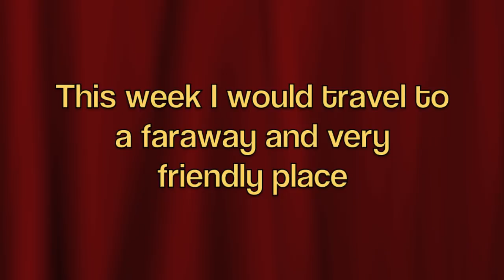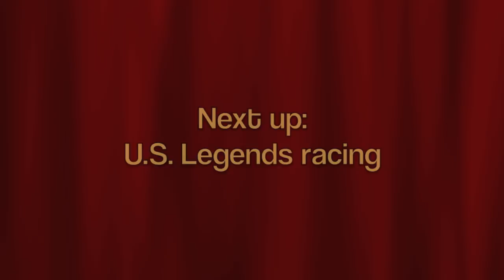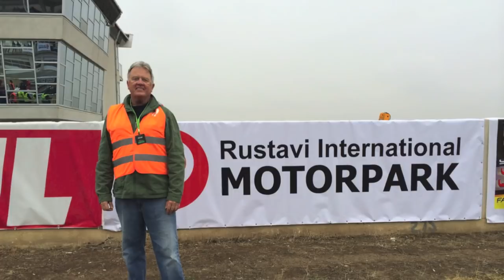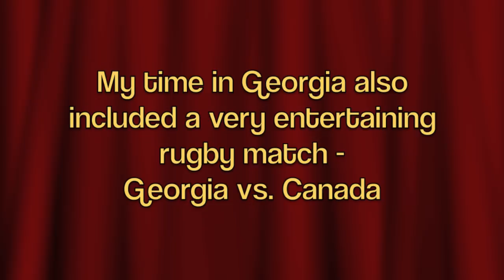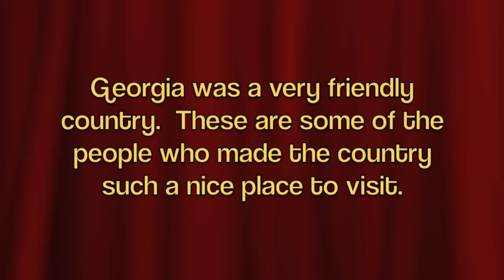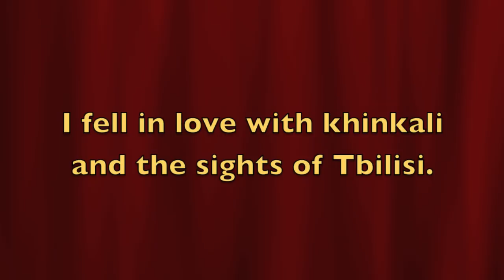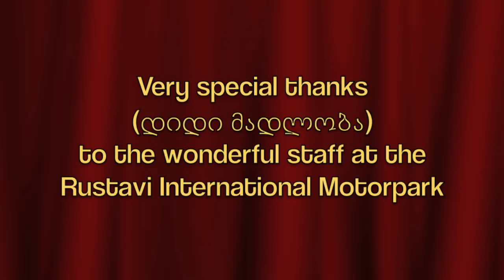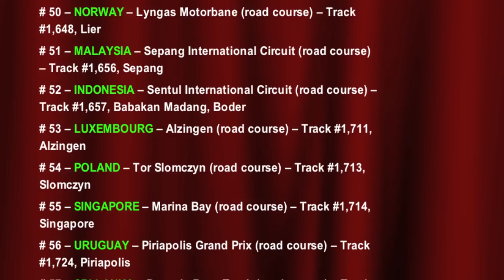Rustavi International Motorpark - Racing action...and much much more.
Randy Lewis, the World's #1 Trackchaser, visited the Georgia, the country, for some road course racing at the Rustavi International Motorpark in Rustavi, Georgia.  Much of his international racing activity also includes touring of the faraway and exotic locales that he visits.  This video covers the touring of Tbilisi, Georgia preceding the racing action in Rustavi.  where he has posted more than 100,000 photos (Ya! One hundred thousand!) and Trackchaser Reports where he reviews each track visited.  Don't miss more than 500 Randy Lewis Racing Films on his YouTube channel.  Channel name is "RANLAY".